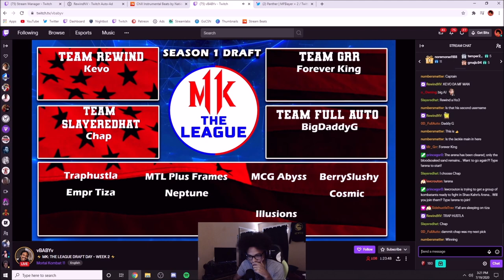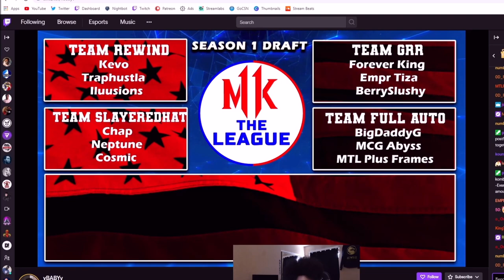Team Captains Fight For 1st Picks 【MK11】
If you would like to donate to help me produce better quality content, you can